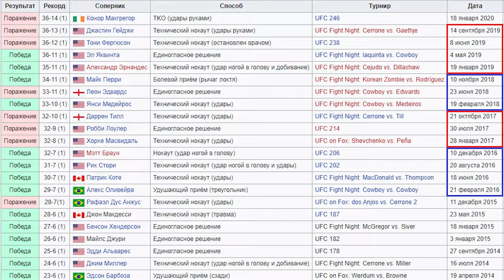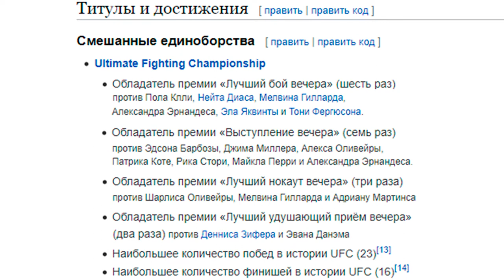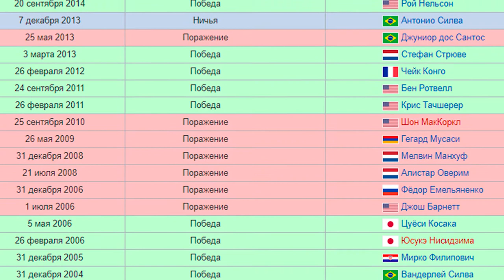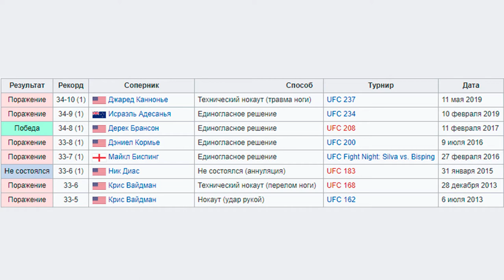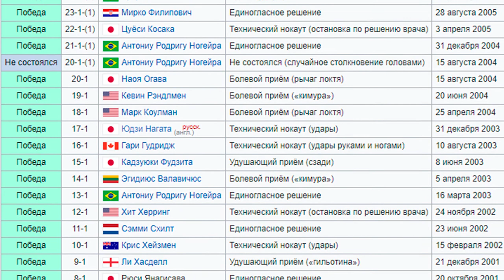ТОП 10 представителей смешанных единоборств заработавших больше всех в UFC